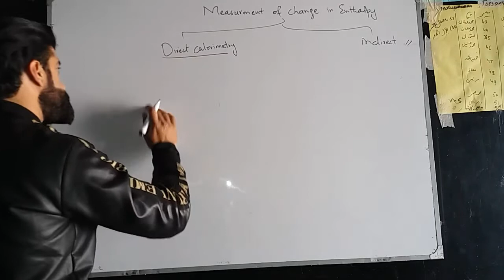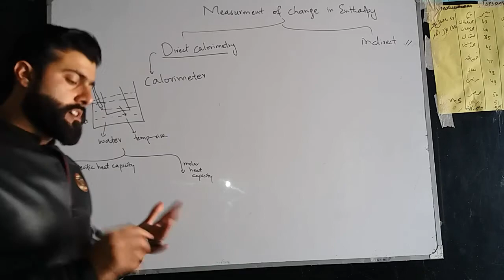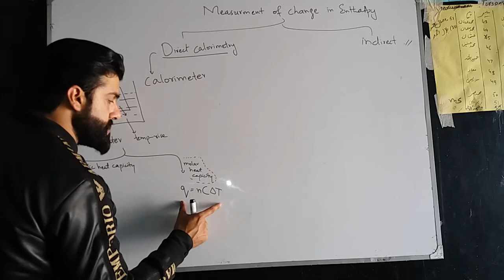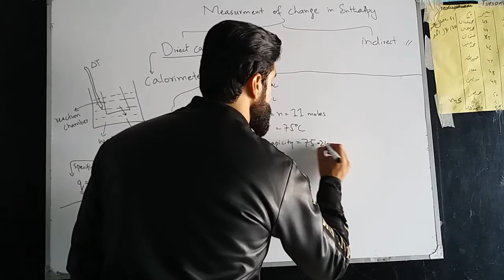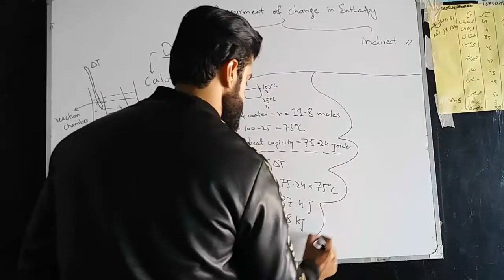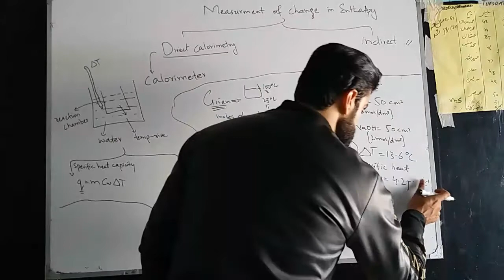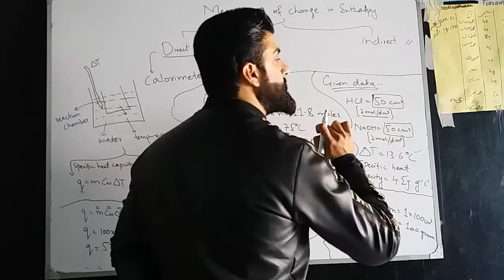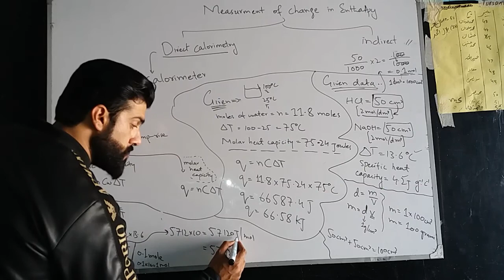Direct Calorimetry - Numericals of Thermochemistry by Tariq Pathan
DIRECT CALORIMETRY:
Direct calorimetry obtains a direct measurement of the amount of heat generated by the body within a structure large enough to permit moderate amounts of activity. These structures are called whole-room calorimeters. Direct calorimetry provides a measure of energy expended in the form of heat. The technique of direct calorimetry has several disadvantages. The structure is costly, requires complex engineering, and appropriate facilities are scarce around the world. Subjects must remain in a physically confined environment for long periods. In addition, direct calorimetry does not provide any information about the nature of substrates that are being oxidized to generate energy within the body.